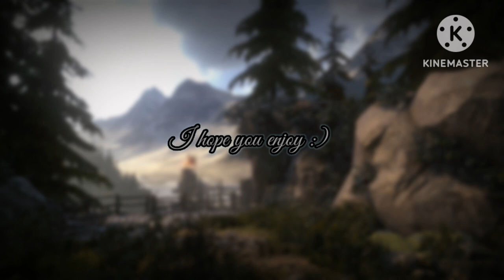Rise of the Tomb Raider - "Geothermal Valley" - Ambient Music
I'm sorry that this video was uploaded later, I was busy with school and I didn't manage to make it before. But now, it is here. I hope you enjoy it. :)

This part is 6/17 Ambient Videos that I'm going to make for ROTTR. We will see what then... :)

- Mountain Peek + Syria [DONE] - 9.1.2023.
- Siberian Wilderness + Glacial Cavern [DONE] - 3.2.2023.
- Soviet Installation Part 1. [DONE] - 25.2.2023.
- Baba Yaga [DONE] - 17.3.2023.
- Soviet Installation Part 2. + Abandoned Mines [DONE] - 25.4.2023.
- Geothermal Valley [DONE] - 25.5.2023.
- Acropolis
- Flooded Archives
- Research Base
- Orrery
- Path of The Deathless
- Blood Ties
- Lara's Nightmare - Deluxe Edition
- Deathless Ones Ambient
- Tomb & Crypt Ambient
- Ultimate Ambient Mix
- Lost City

Reminder

Social Media

Tags

Note

I'm doing my best to bring you this awsome music that I really do love and I think all ROTTR OST lovers do also.

- ItzSolarisGD -